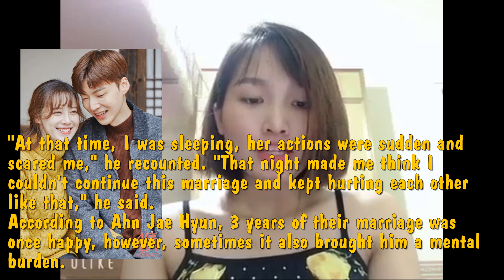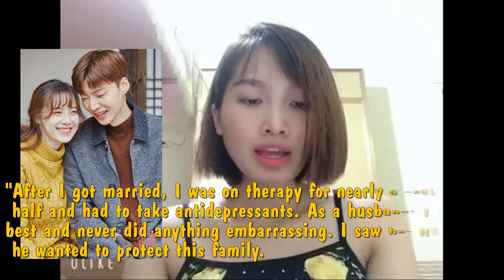Battle divorce - Ahn Jae Hyun reveal about Goo Hye Sun: 'Her actions scared me'